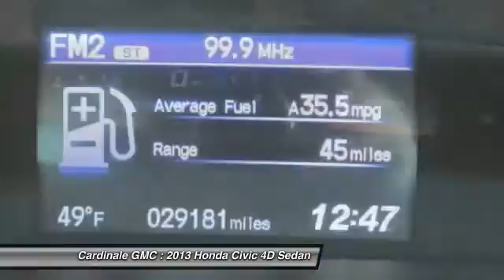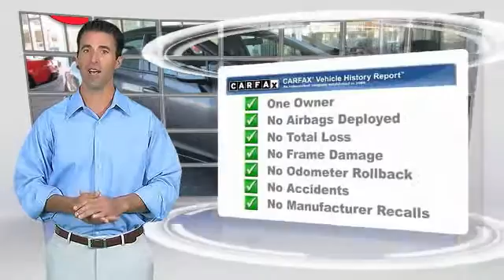2013 Honda Civic Seaside CA U25232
Cardinale GMC
2 Heitzinger Plaza

RARE HARD TO FIND. HURRY!!!, CLEAN CARFAX, ONE OWNER, SUPER LOW MILES!!!, RED TAG SALE!! HURRY. , and SERVICE RECORDS AVAILABLE. Great minds think alike. You were thinking of a wonderful 2013 Honda Civic at a terrific price, and I just delivered. It s almost a little scary. Sorry Daytime soap fans. No sordid history on this one-owner gem. Vehicle price and availability are subject to change without notice.